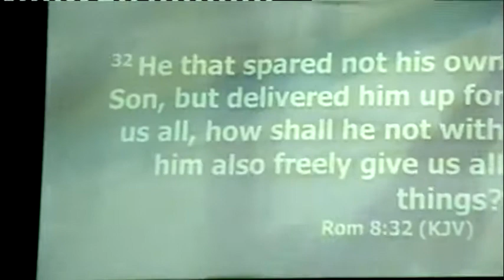MakeMeALeaderOnTheWay Waymaker ep5full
Thus saith the Lord which maketh a way in the sea and a path in the mighty waters!  The sea and mighty waters shall bow to your ways of this season.  Impossibilities posing threats to your ways of destiny shall open to you by grace miracles, signs and wonders. No matter the wide expanse of the globe, you shall find expression in the global village and in your personal relevance for leadership. Testify recognition and influence on all roads, in all ways!